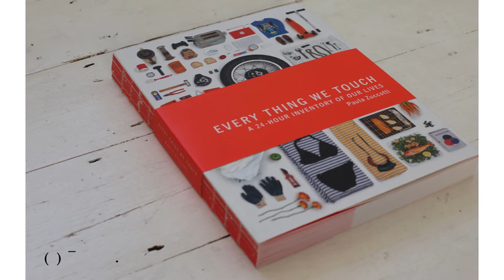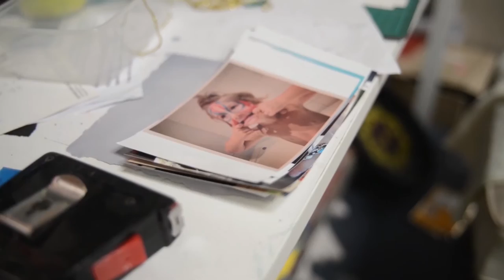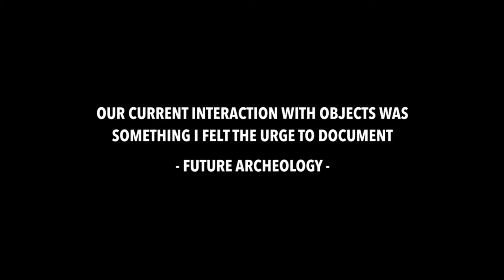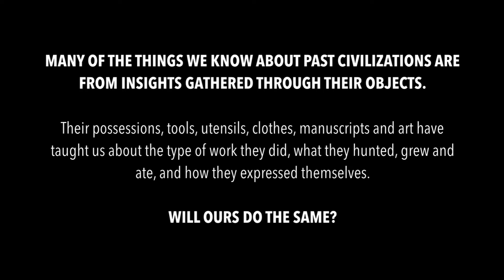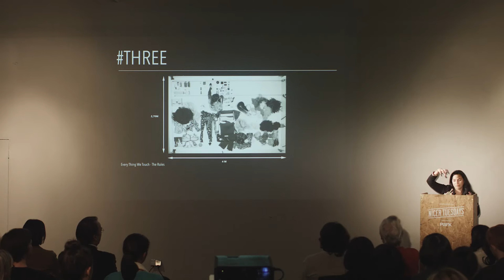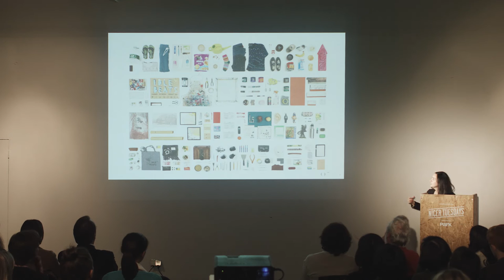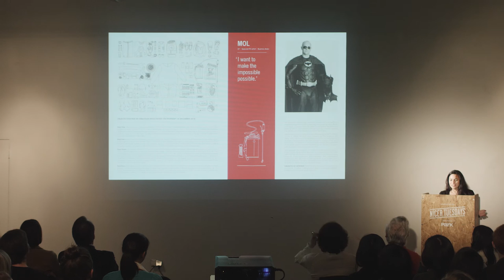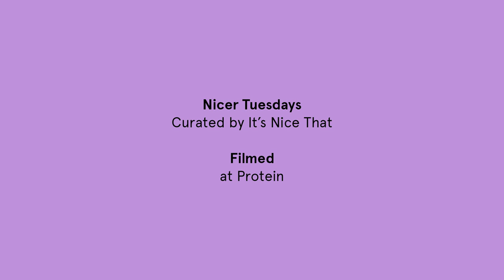Nicer Tuesdays: Paula Zucotti on Collecting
Paula Zucotti, founder of The Overworld, talks us through her project Everything we Touch - an ambitious attempt to look at contemporary life across the world through the objects that people make physical contact with throughout the day.